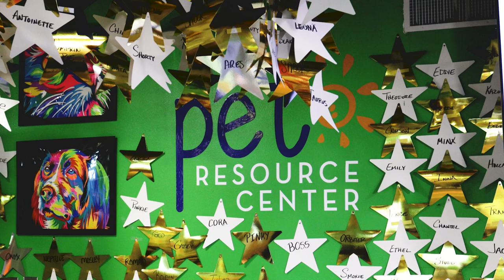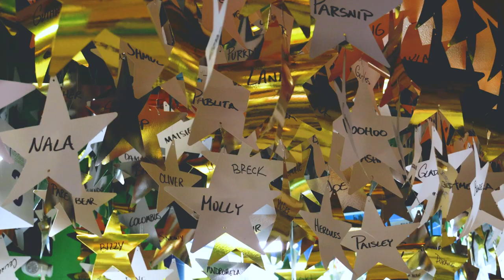Pet Resource Center Celebrates 100,000 Homes for Pets!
This year marked 100,000 homes for pets adopted from Hillsborough County's Pet Resource Center. For more information on how you can adopt a furry friend,